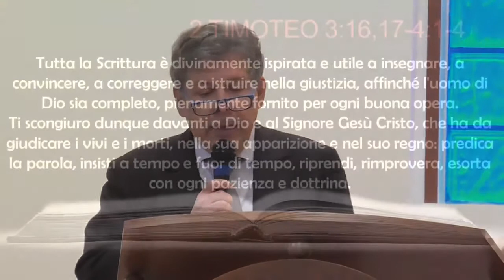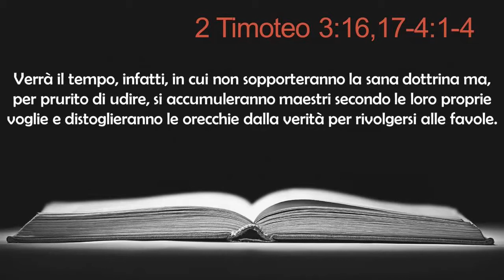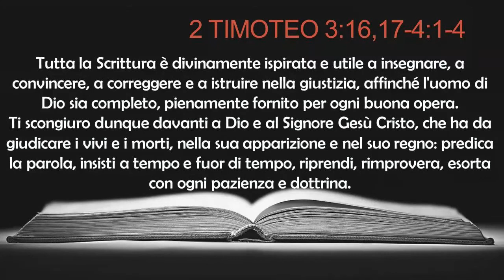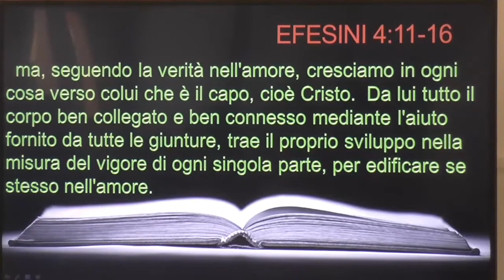Rolando Rizzo – titolo: “Predica la Parola”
Meditazione in merito alla predicazione della parola, partendo dalle motivazioni che l’apostolo Paolo afferma in Efesini ai capitoli 3 e 4.